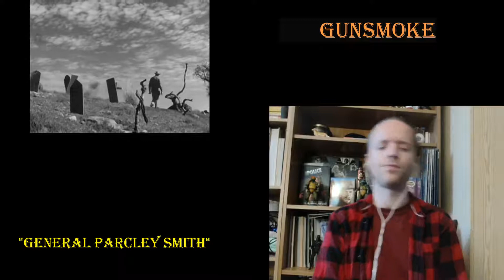GUNSMOKE S1 EP 11 "GENERAL PARCLEY SMITH" | FIRST TIME WATCHING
My reaction to season 1 episode 11 of Gunsmoke, entitled "General Parcley Smith"